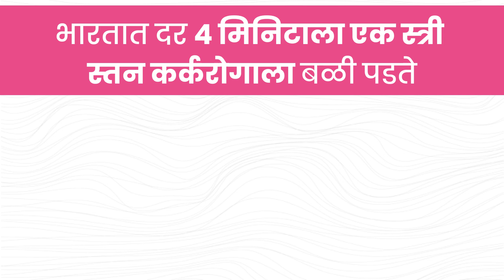Breast Cancer Awareness Campaign by Kolhapur Cancer Centre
भारतामध्ये दर ४ मिनिटाला एक स्त्री स्तन कॅन्सर ला बळी पडते.  इंडियन काउंसिल ऑफ मेडिकल रिसर्चच्या माहितीनुसार, 2025 पर्यंत देशात कॅन्सरग्रस्तांची संख्या 15.6 लाखापर्यंत पोहोचण्याची शक्यता आहे.
जागतिक आरोग्य संघटनेच्या माहितीप्रमाणे, "स्वत:च स्तनांची तपासणी केल्याने स्तनांच्या कॅन्सरचं निदान लवकर होण्यास मदत मिळते."
स्तन तपासणी करताना
निपलमधून पाणी किंवा रक्त येणं
स्तन किंवा काखेत कायम दुखणं
निपलची जागा, आकार बदलणं
स्तनांवरील त्वचेत बदल
स्तनांच्या आकारात झालेला बदल
स्तनांवर गाठ
निपलच्या आजूबाजूला लाल होणं किंवा पुरळ येणं

यापैकी कोणतीही लक्षणे जाणवत असतील तर त्वरित कॅन्सर तज्ज्ञ डॉक्टरांशी संपर्क साधा.